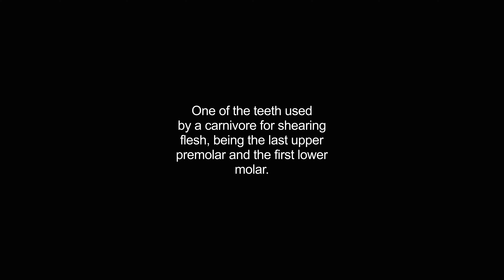carnassial video Dictionary meaning and pronunciation